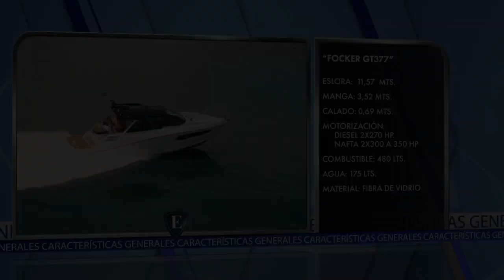Esloras Tv Sport Cruiser Fibrafort Focker 377 GT